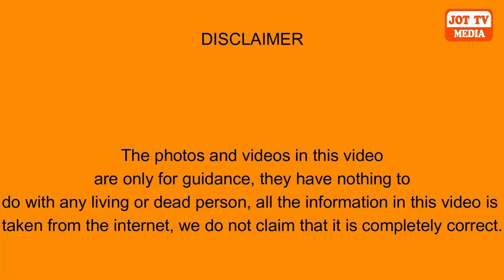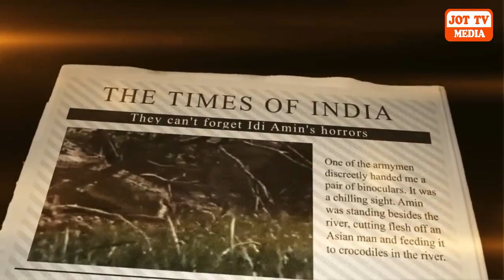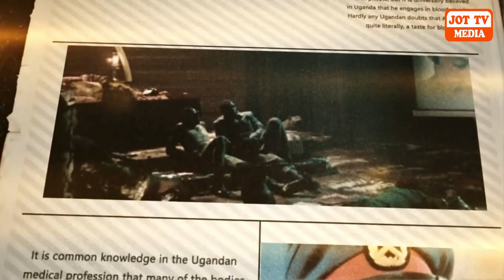ਇਨਸਾਨਾ ਦਾ ਮੀਟ ਖਾਣ ਵਾਲਾ ਇੱਕ ਜਾਲਮ ਯੁਗਾਂਡਾ ਦਾ ਤਾਨਾਸ਼ਾਹ ਈਦੀ ਅਮੀਨ ਦੀ ਪੁਰੀ ਕਹਾਣੀ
The full story of Ugandan dictator Idi Amin, a cruel cannibal
क्रूर नरभक्षी युगांडा के तानाशाह ईदी अमीन की पूरी कहानी